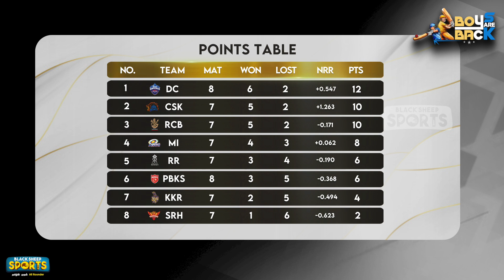Kohli, De Villers & Maxwell கூட்டணி கோப்பை கனவை நிறைவேற்றுமா? RCB Squad Analysis - IPL 2021 UAE